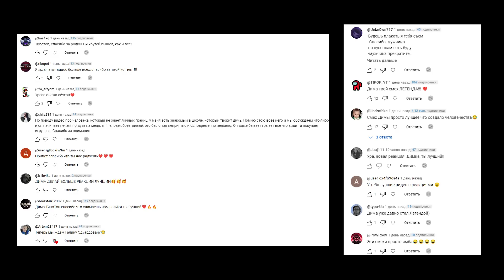Это лучшая работа в мире | Сбежал из Дома ... - У всего есть своя причина! (РЕАКЦИЯ) | ТипоТоп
Друзья, а вот и новая реакция на новые анимации!
В этот раз у нас Найс и X2DED!
Берите что-то вкусное и давайте вместе смотреть реакцию!
Погнали!